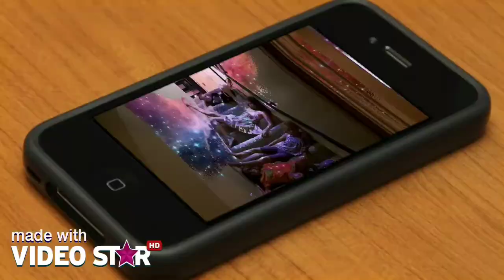"Timber (feat. Ke$ha)" Fan Video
Fan video of "Timber (feat. Ke$ha)" by Pitbull.